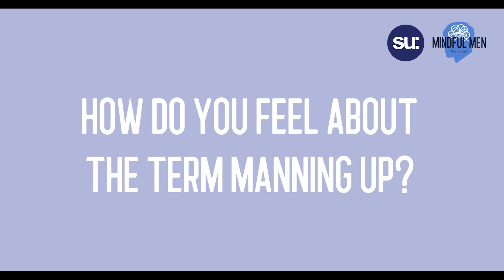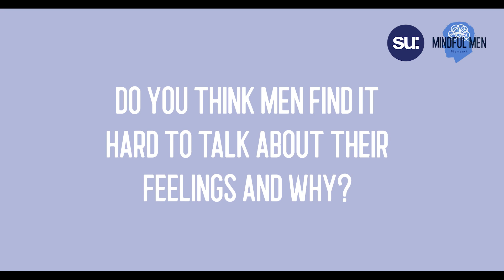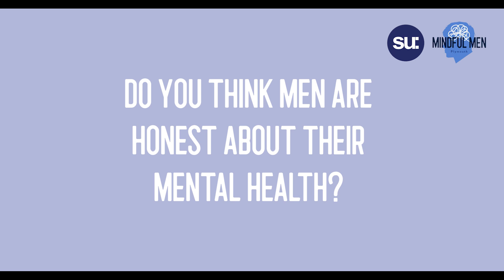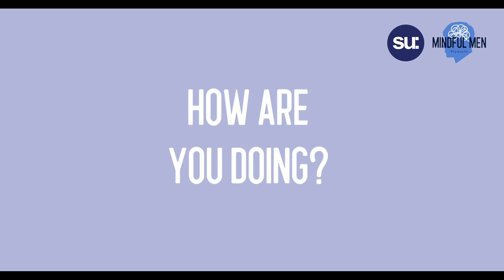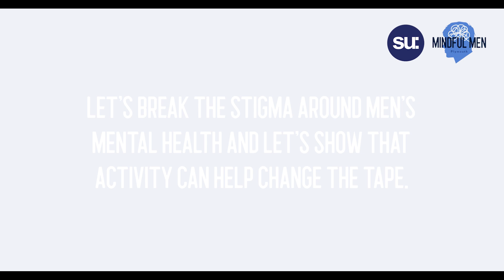Sean Paton - Mindful Men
We are launching an online men’s mental health video campaign for ‘Mindful Men’. 7 members of our student community have shared their thoughts and feelings around the social stigmas associated with men’s mental health generally and within sport. Please share and raise awareness, more videos incoming!
A huge thank you to our volunteers for making these videos possible.

@plymjitsu @up_fc_ @uplax_uplax @marjonsportsfed @uptk_ @uprfcinstagram on Instagram